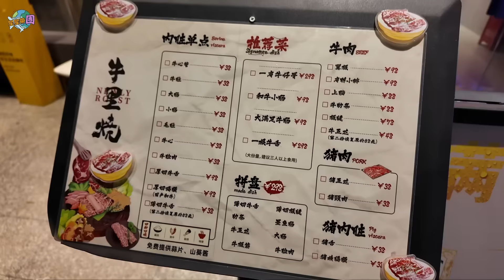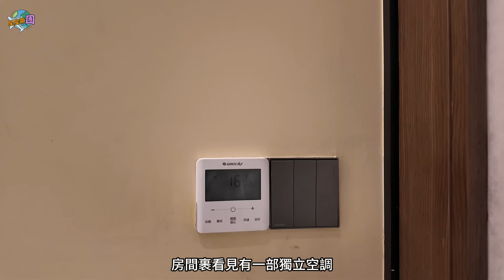深圳餐廳｜牛里燒｜深圳燒肉. 內臟｜車公廟站｜深圳搵食｜深圳好去處｜深圳美食深圳搵食｜深圳烤牛舌｜福田餐廳｜2024深餐廳｜試食專區｜北上搵食｜深圳打卡餐廳｜內地好去處｜星星帶團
【星星帶團】深圳-試食專區🍲

牛里燒.燒肉. 內臟
地址：天安社区泰然八路18号安华小区9栋A座105室
交通地鐵：1號線車公廟站D2
路線介紹(00:49)
店舖介紹(1:17)
用餐總結(7:40)

*提供所有資訊,只供參考,謝謝👍
*所有食評,全是個人味道和當天到店舖的感覺,只供參考😉
🔹多謝牛里燒.燒肉. 內臟邀請拍攝~

你有咩地方值得去，可以留言話俾我知！